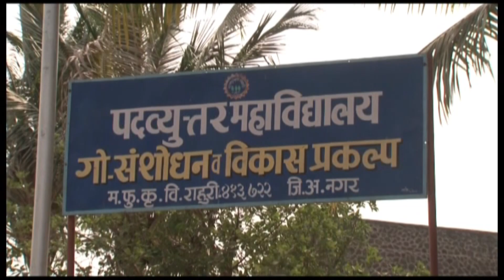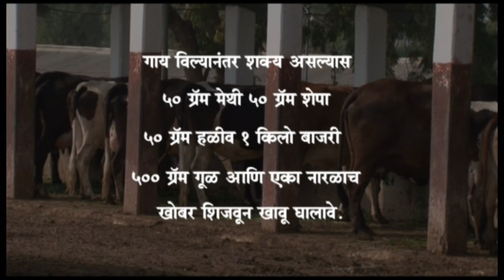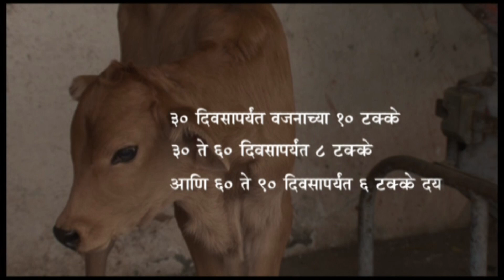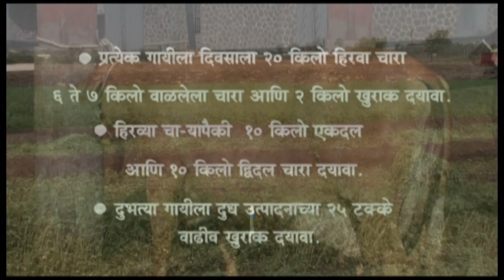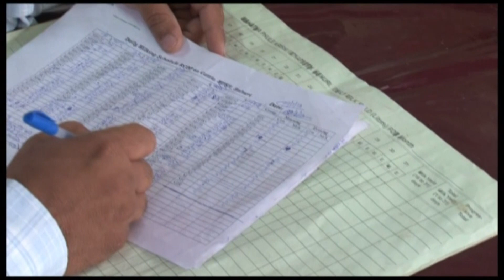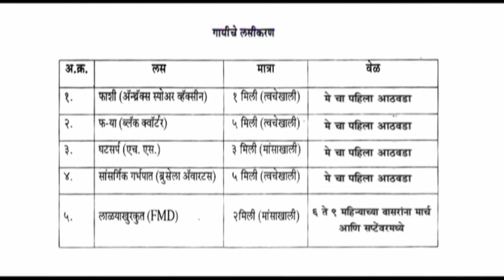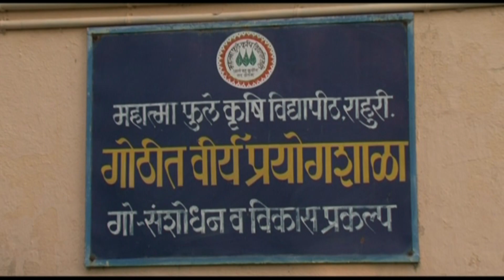महात्मा फुले कृषी विद्यापीठ, राहुरी प्रस्तुत दुग्ध व्यवसाय संकरित गाय संगोपन